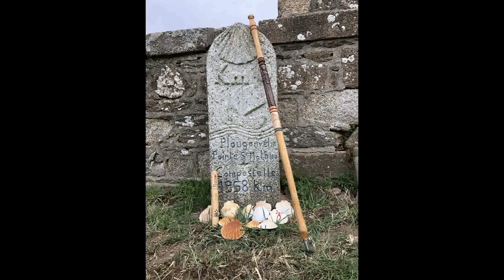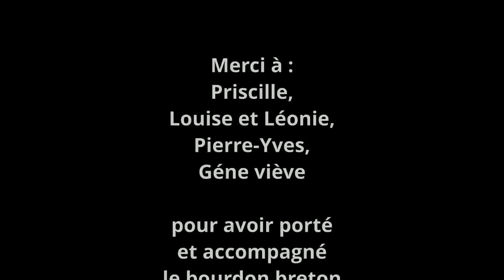Le bourdon breton de SJPP jusqu'à Los Arcos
L’association bretonne des amis de Saint-Jacques de Compostelle a souhaité emmener un bourdon-symbole (bâton de marche sculpté par un artisan d’art), en relais, depuis la Bretagne, jusqu’à Saint-Jacques de Compostelle.
Cette opération a pour objectif de fédérer l’ensemble des adhérents et délégations de l’association. Et au delà de nos territoires, de faire participer les associations jacquaires françaises et espagnoles, sur un arc atlantique depuis la Bretagne vers Compostelle.

Voici quelques souvenirs du passage de Saint Jean Pied de Port jusqu'à Los Arcos